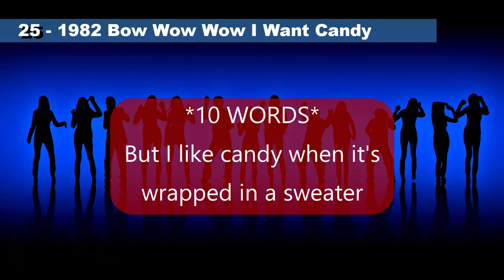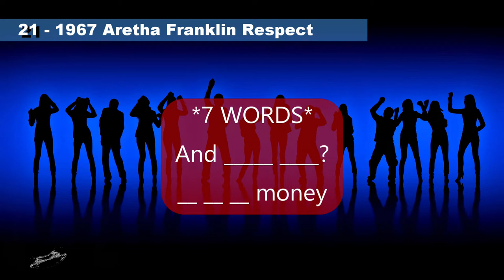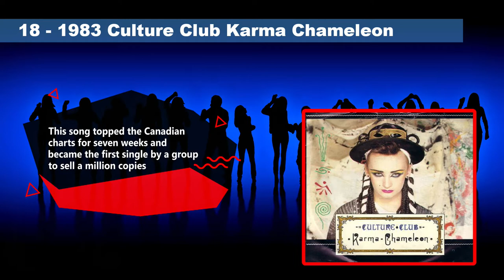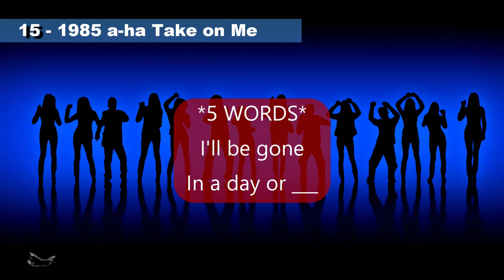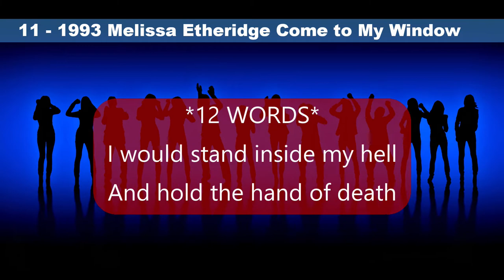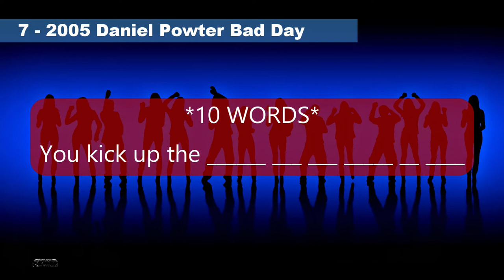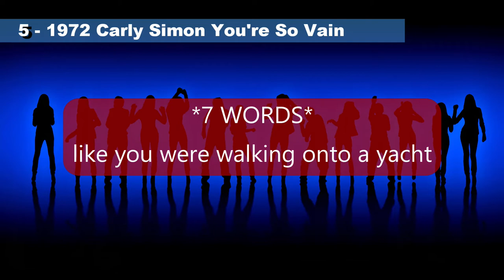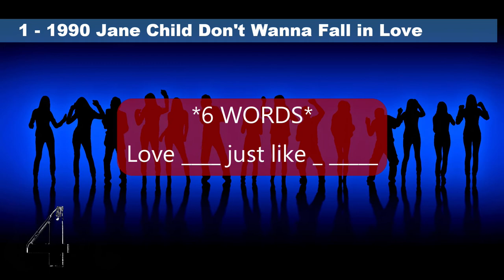Can You Sing the Next Line? #2 Don't Forget the Lyrics Trivia Quiz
Welcome to my new series - JUKEBOX FRIDAY NIGHT

Today I give you a 5 second snippet of a song along with year, Artist and title, then it is your job to sing the next line.
I also give you a few clues along the way.
The episode is 25 songs long.
The lines you need to sing could be anywhere from 5 to 13 or more words.
This will not be easy...
Let me know how you did down in the comments!

No background music in this one...

Most lyrics are verified through original liner notes from my massive album and CD collection, or AZlyrics.com